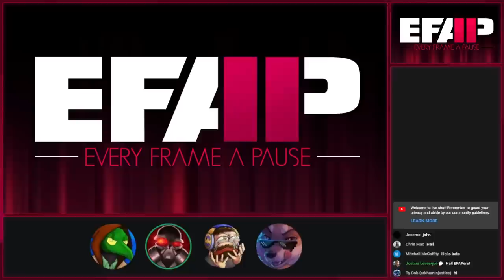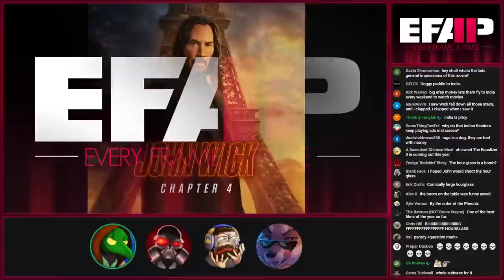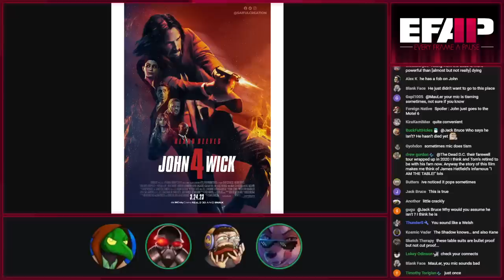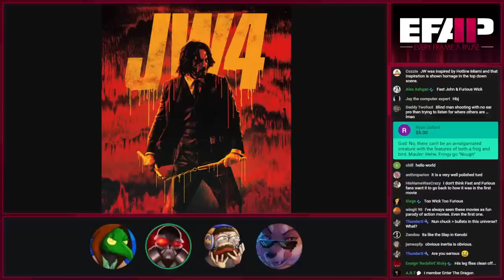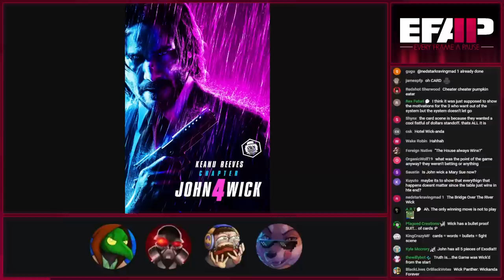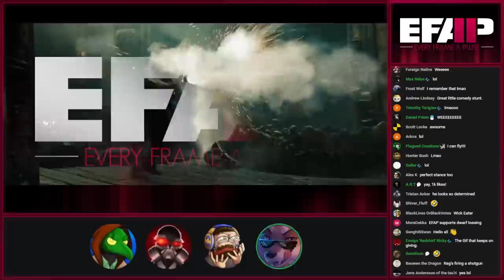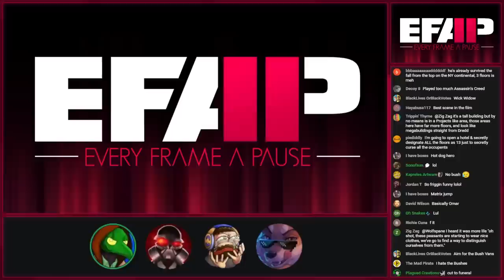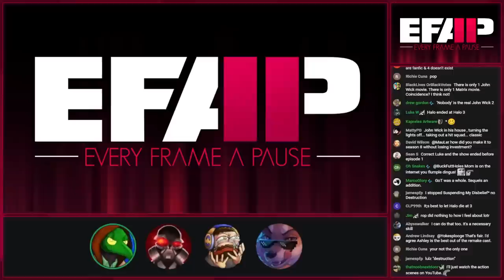EFAP #231 - A complete breakdown of John Wick: Chapter 4 - Happy April Fools!